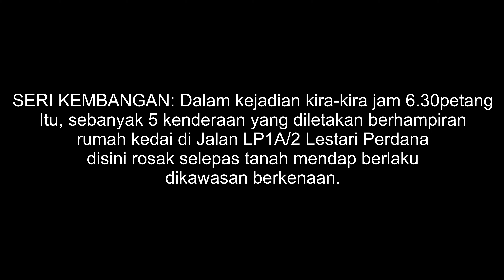Tanah Runtuh Di Bandar Putra Permai